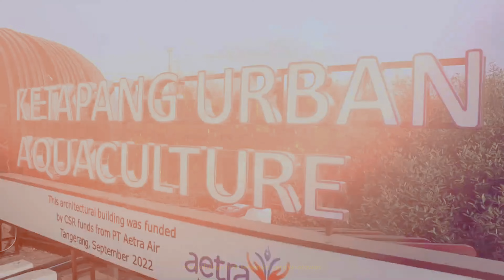VOTE PUTRI OTONOMI INDONESIA 2023 ASAL KABUPATEN TANGERANG.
Dukung Putri Daerah Kabupaten Tangerang 𝗡𝗼𝗻𝗴 𝗡𝘂𝗻𝘂 𝗔𝗺𝗮𝗹𝗶𝗮 untuk dapat maju ke Tahap Seleksi 15 Besar Finalis Putri Otonomi Indonesia 2023.

atau dengan cara:

- Klik View Finalist
- Cari No. 28 𝗡𝘂𝗻𝘂 𝗔𝗺𝗮𝗹𝗶𝗮 asal Kabupaten Tangerang
- Klik Vote dan lanjutkan melalui e-wallet Handai Tolan!

Yuk ikut Vote, bantu Nong 𝗡𝘂𝗻𝘂 𝗔𝗺𝗮𝗹𝗶𝗮 menjadi Putri Otonomi Indonesia 2023

Dari Daerah Untuk Indonesia✨